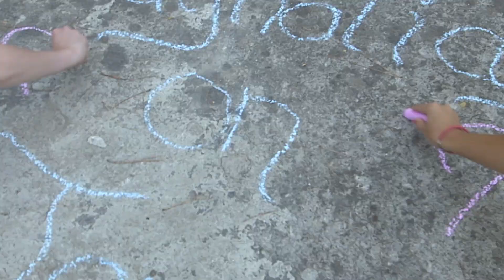Das Pinsel Einmaleins & Must Haves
Bonjour de la ville de l'amour! Heute zeigt euch Jamina an Kati welche Pinsel sie zum schminken verwendet und welche ihre persönlichen Must-Haves sind. Habt ihr einen ganz bestimmten Make-Up Pinsel, ohne den ihr nicht leben könnt?